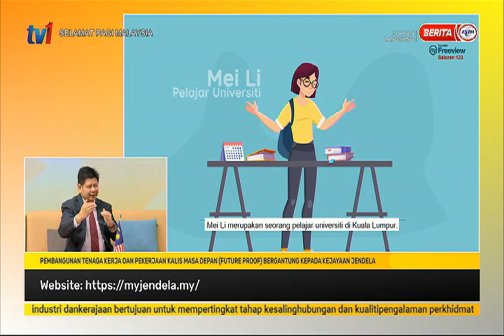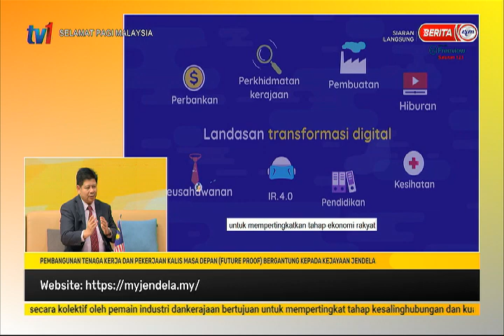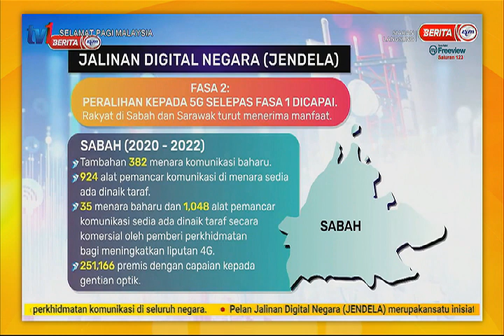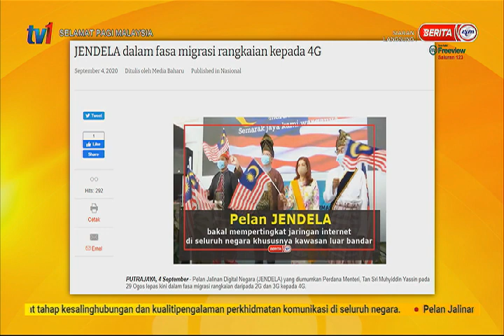15 DIS 2020–SPM- PEMBANGUNAN TENAGA KERJA DAN PEKERJAAN KALIS MASA DEPAN BERGANTUNG PADA JENDELA